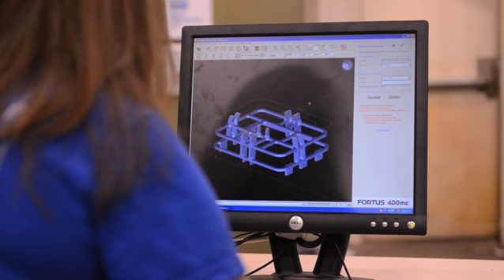3D Printing Bridges University of Alabama - Huntsville Students to Private Sector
3D Printing technology is allowing students to collaborate with local businesses in a whole new way -- students to learn on the job skills, add experience to their resume, and network with engineers who could open doors to future employment.